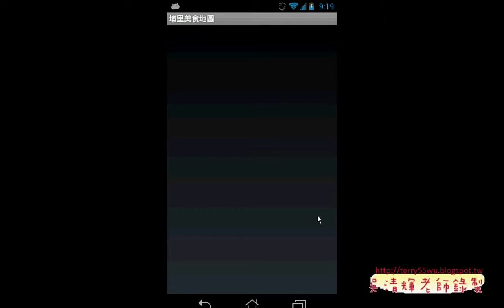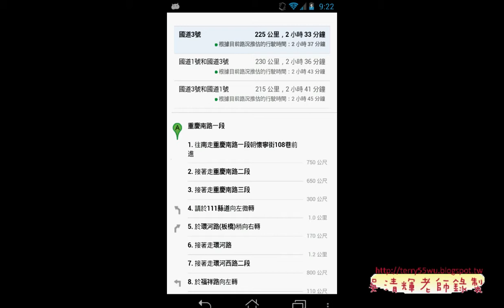01 展示埔里美食範例並改寫艾鍗Android實務 吳老師1